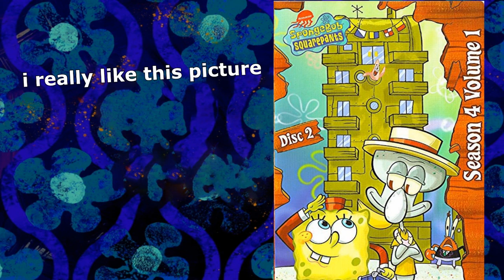The Golden Days of Spongebob Squarepants: What Made It So Great?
There is this really cool cereal box that lives in a pinapple under the sea. I'm sure you saw him on TV someday!

0:00 Intro
1:24 My memories with Spongebob Squarepants
2:46 The shows charm
5:24 The decline
6:55 Spongebob is timeless
9:23 Conclusion: Thanks Spongebob!